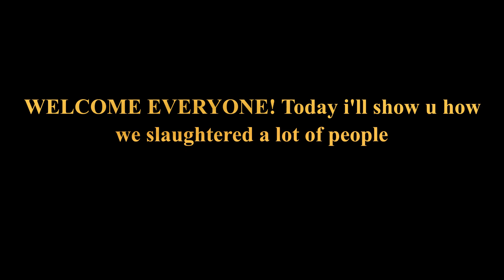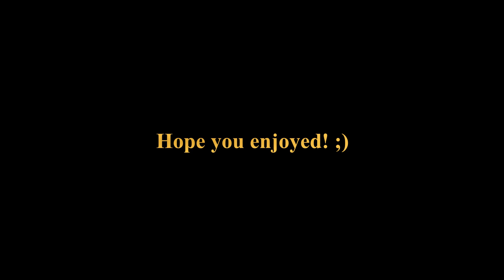KILLING MONTAGE [LVL. 43-44] - Roblox Criminality